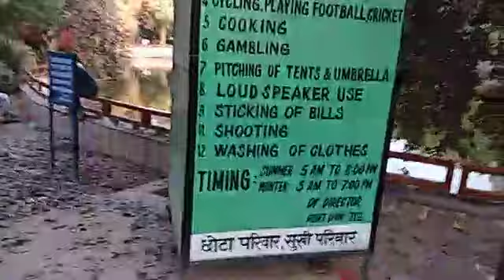Lake in Delhi, Prasad Nagar Lake , Rajendra place Metro station